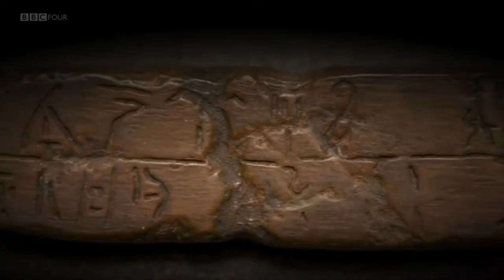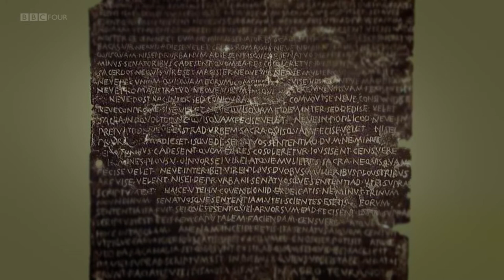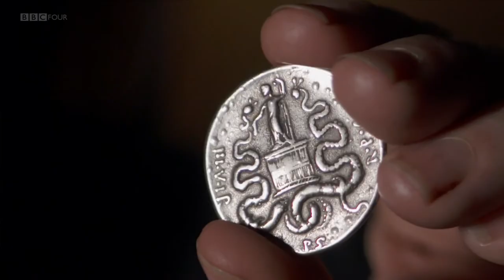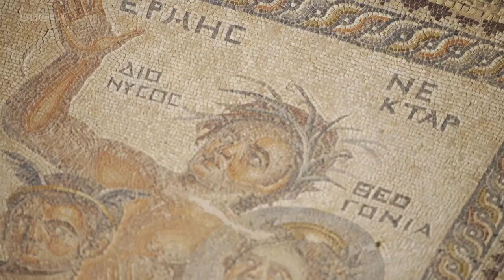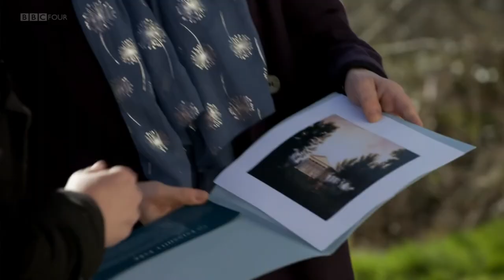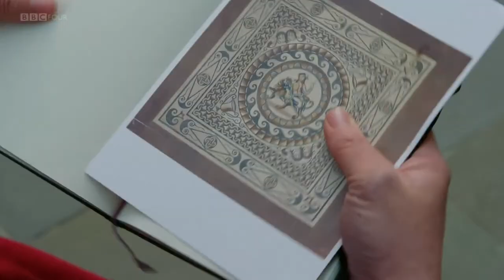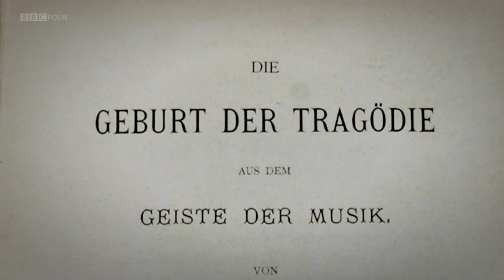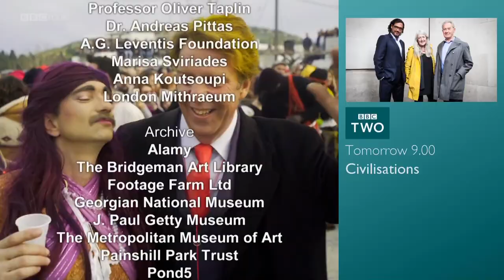Bacchus (Dionysus) Uncovered: Ancient God of Ecstasy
Classicist Bettany Hughes investigates the story of Bacchus, god of wine, revelry, theatre and excess, travelling to Georgia, Jordan, Greece and Britain to discover his origins and his presence in the modern world, and explore how ‘losing oneself’ plays a vital role in the development of civilisation.

In this fascinating journey, Bettany begins in Georgia where she discovers evidence of the world’s oldest wine production, and the role it may have played in building communities. In Athens she reveals Bacchus’s pivotal role in a society where his ecstatic worship was embraced by all classes, and most importantly women.

On Cyprus she uncovers startling parallels between Bacchus and Christ. Finally, Bettany follows the god’s modern embrace in Nietzsche’s philosophy, experimental theatre and the hedonistic hippie movement to conclude that, while this god of ecstasy is worthy of contemporary reconsideration, it is vital to heed the warning of the ancients – “MEDEN AGAN” – nothing in excess.